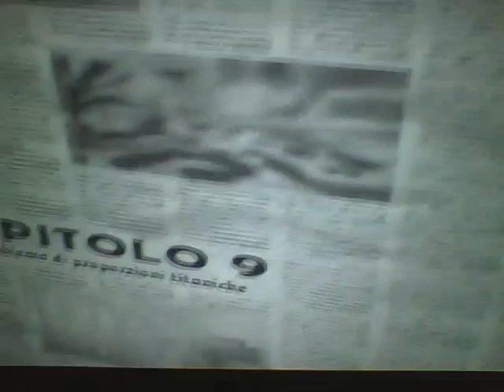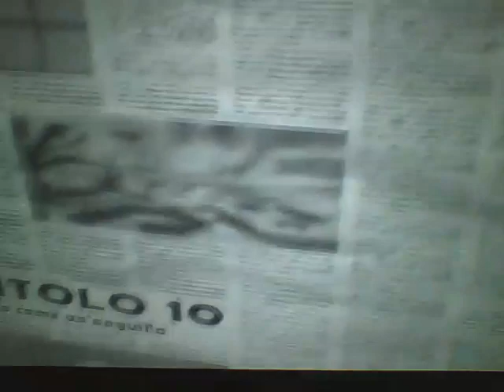SHARK TALE ep 9 un problema di proposioni titaniche